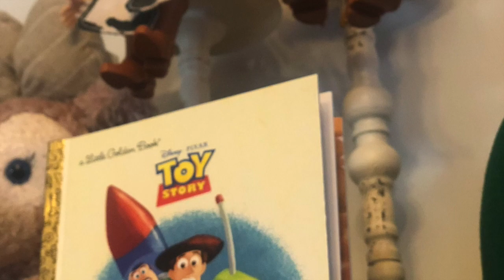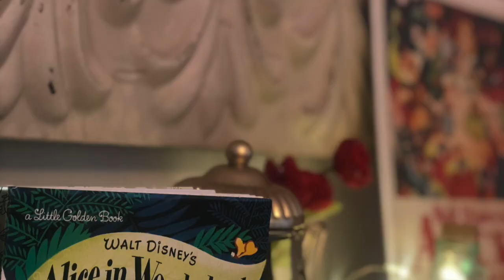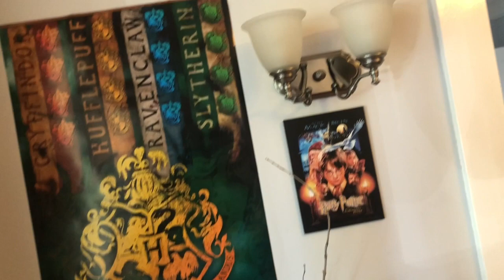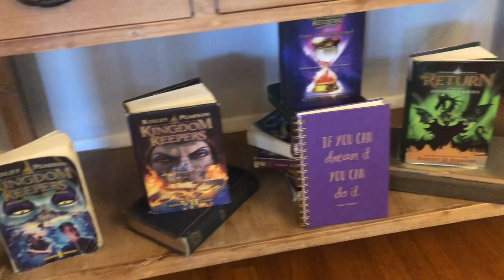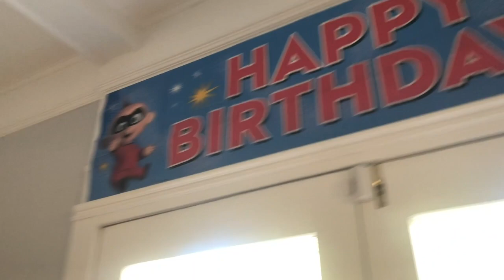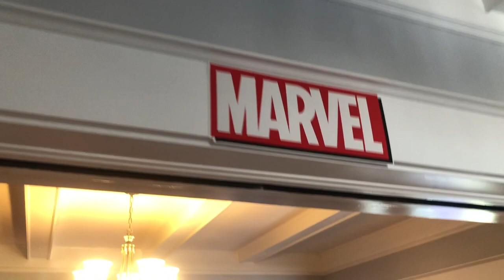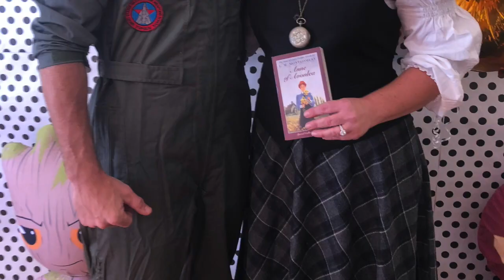My Sweet 16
This video is a look into the nonsense that was my Sweet 16. I hope you enjoy.